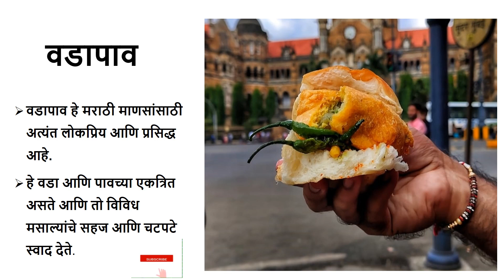बेस्ट महाराष्ट्रीयन स्ट्रीट फूड | Best Maharashtrian Street Food | Popular Indian Street Food/Snacks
वडापाव,पाणीपूरी,डाबेली,समोसा,पावभाजी,भेळ,मिसळ,चायनीज भेळ,चीज सेंडविच
Maharashtrian Snacks | स्ट्रीट फूड POPULAR STREET FOODS | 10 STREET FOODS | STREET FOODS COMPILATION

आमचा उद्देश केवळ माहिती प्रसारित करणे हा आहे, वापरकर्त्यांनी ती केवळ माहिती म्हणून घ्यावी. याव्यतिरिक्त, वापरकर्ता स्वत: त्याच्या कोणत्याही वापरासाठी जबाबदार असेल.